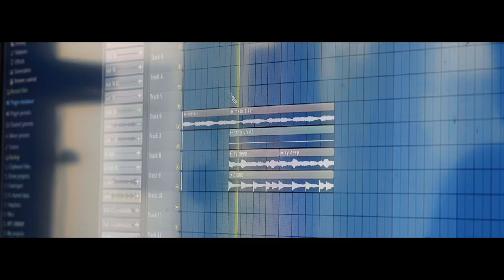ToTheMoon & Edin - Jolie (Making Of)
Der neu gegründete Act ToTheMoon um die Producer Abaz & X-Plosive haben ihre neue Single im Gepäck. Gemeinsam mit Edin teilen sie mit euch ein kleines Making Of zur Entstehung des Songs.